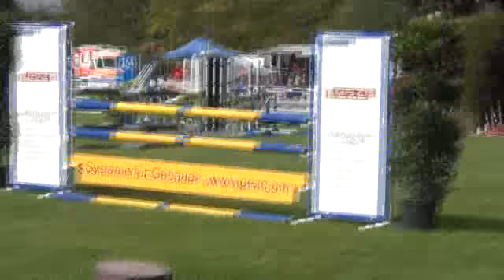Calano SPF L Waldenbuch-Hasenhof 9/2011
Calano, 6jähr. Holsteiner Wallach von Caretino x Lancer II,
 Springpferde L   in Waldenbuch  9/2011 Note 7,7